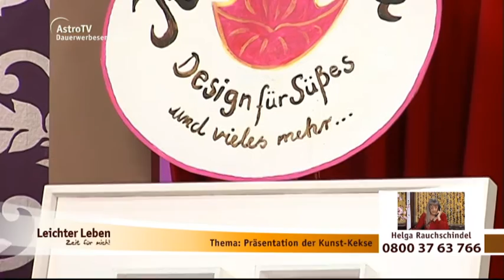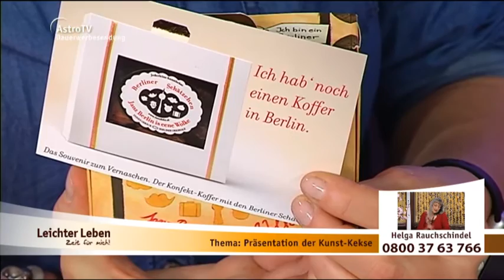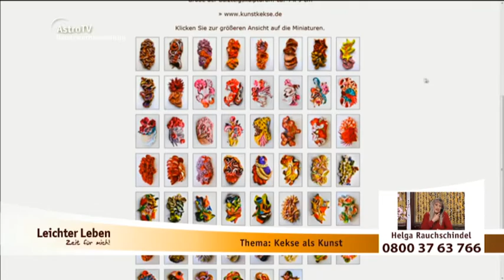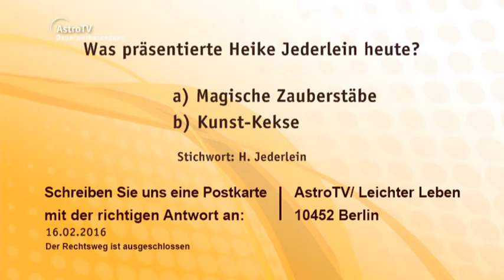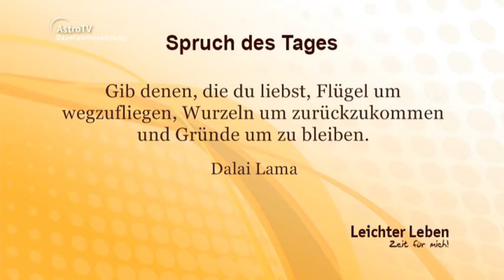Leichter Leben vom 02.02.2016